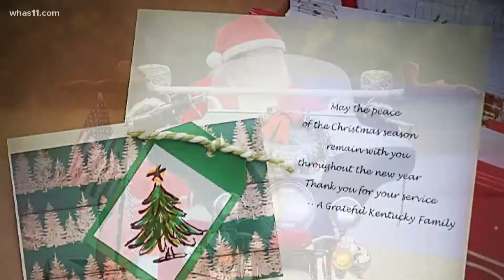'They still love getting mail' | Honor Flight Bluegrass asking for your help sending Christmas cheer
'Tis the season! Cards should be placed in one of the multiple drop off locations around Louisville by Dec. 3.